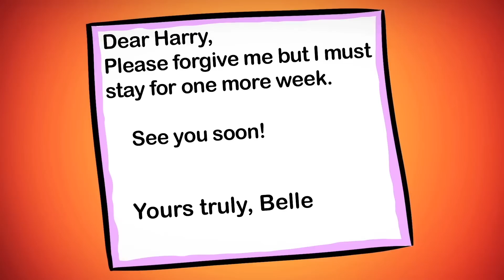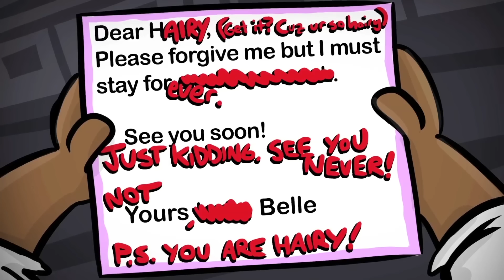A Cinderella Story ✨ Ms. Books'y Classic StoryTime Fairytale for kids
Ms. Booksy's 'A Cinderella Story' a classic fairytale with a twist. A throwback to Ms. Booksy's first StoryTime stories for kids. Plus Cool School cartoons. Ms. Booksy's animated Cinderella adventure, Beauty and the Beast classic story and Dress Up Time - Spin the Wheel game.